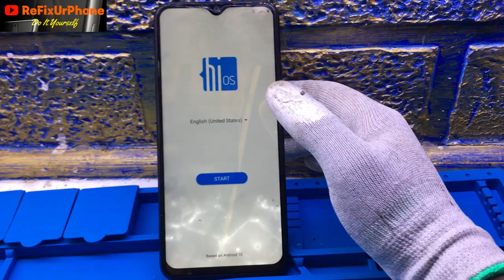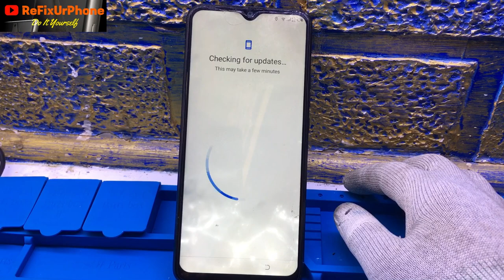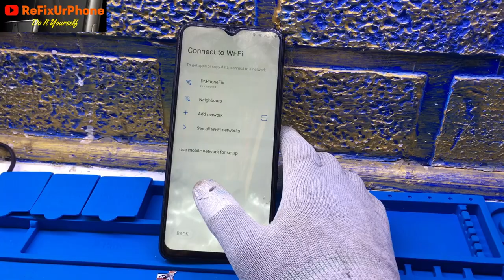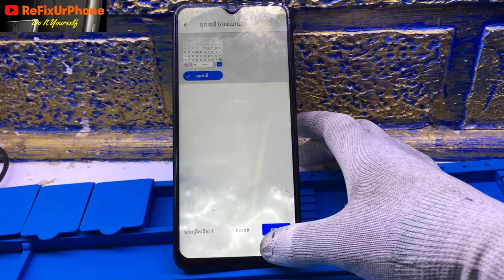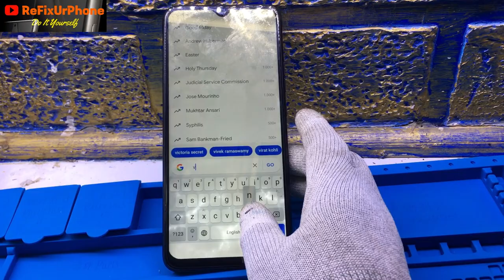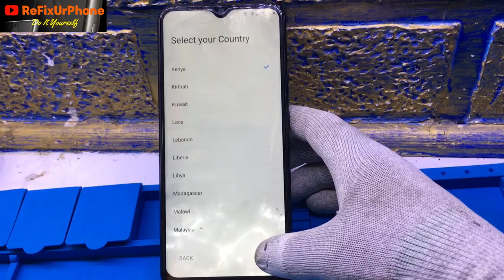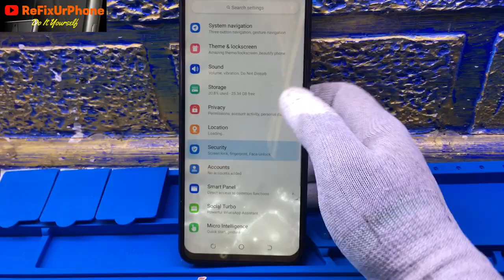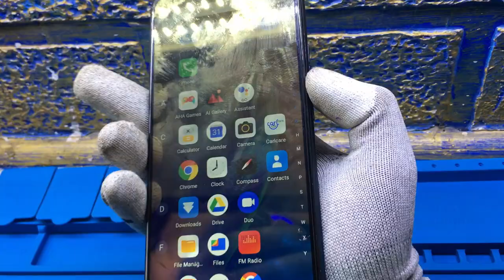ALL TECNO SPARK 5,6,7(PRO/AIR) GOOGLE ACCOUNT REMOVE WITHOUT PC(NEW METHOD)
TECNO SPARK 5,6,7(PRO/AIR) GOOGLE ACCOUNT REMOVE WITHOUT PC
tecno spark5, frp bypass without pc